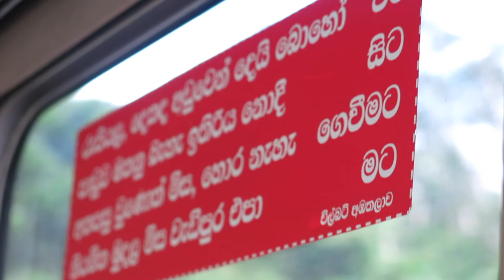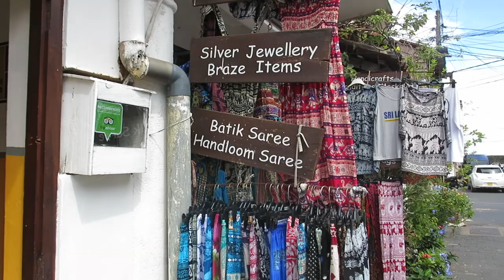Haas Hansen Winner: ASD Valeria Gutierrez